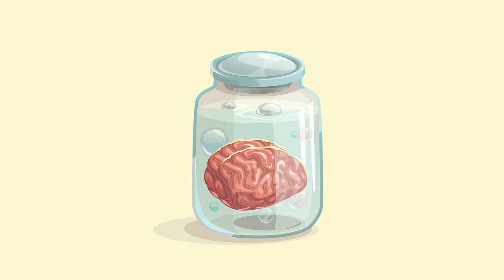Effective Altruism | Theron Pummer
Are we obligated to save strangers? Does it matter whether those strangers are in different countries or our in own? And even if we are not obligated, have we done something wrong if we help but not in the most efficient way possible?

Presenters: Mark Oppenheimer and Jason Werbeloff
Editor and Producer: Jimmy Mullen